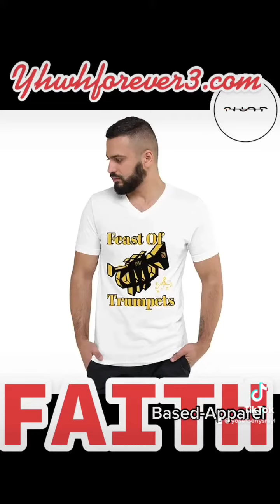YHWH FOREVER3 FAITH BASED APPAREL! Winter is coming.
YHWH FOREVER3 FAITH BASED APPAREL!